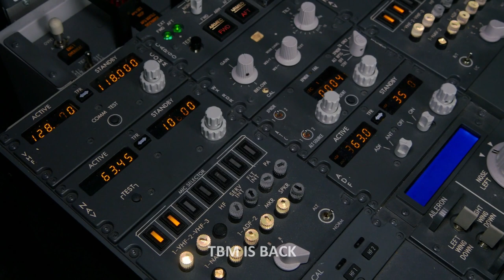✈️ airoplane में black box क्यों होता है ?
black box क्या होता है ?

jab bhi kisi hawaijahaj ( airplane ) accident hota hai tab passengers aur crew member ke baad sabse pehle black box ko dhundha jata hai lekin black me aisa kya hota hai ki use dhundhna itna jaruri hota hai aaiye jante hai dosto jab bhi koi hawaijahaj ( airoplane ) durghtnagrast hota hai tab kai logo ki jaan jati hai aise me durghtna kiski wajah se hui hai wo janna jaruri jisse agar galti kaptan ( pilot ) ki hai to use saja diya ja sake ya agar durghtna kisi takniki kharabi ki wajah se hua hai to bhavshya me aisa na ho uske liye karan ko jankar turant use sudharna jaruri hai aur aise samay me kaam aata hai black box jise fligh recorder bhi kaha jata hai black box water proof aur fire proof hota hai balck box ko aisa banaya jata hai ki jisse wo kharab se kharab parishtithi me bhi sahi salamat rahe is back box me hawai ahaj ki udan se lekar durghatna hone tak ki sabhi jankari jaise fuel, hawai jahaj ki speed, hawai jagaj ki uchai , pilot aur first officer ke bich aur air controler hone wali sari bato ka record hota hai.

what is black box in airplane ?

In this video, we'll answer the question everyone's wondering: what is a black box and what is it used for? We'll also discuss the importance of these boxes and why they're important for aircraft safety.

If you're thinking about buying a plane and want to know what's inside the black box, then this video is for you! We'll discuss the different types of black boxes and their uses in aviation. By the end of this video, you'll have a better understanding of what these boxes are and why they're important!